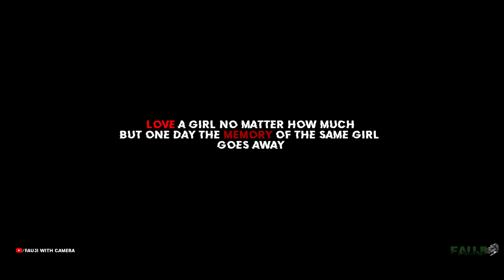Meri Tarah (Video) | Jubin N, Payal D | Himansh K, Heli, Gautam G | Kunaal V | Navjit B | Bhushan K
Presenting Video of MeriTarah Song.

*FAUJI WITH CAMERA present*
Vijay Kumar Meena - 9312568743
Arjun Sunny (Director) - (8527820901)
Cast :- Radha Bharti, Sunny Bhardawaj, Ravi Bairagi
Story by : Vijay Meena

▶ I Am Not Owner Of This Song